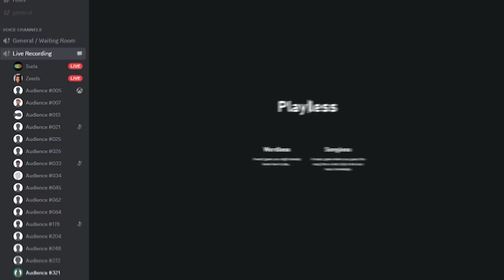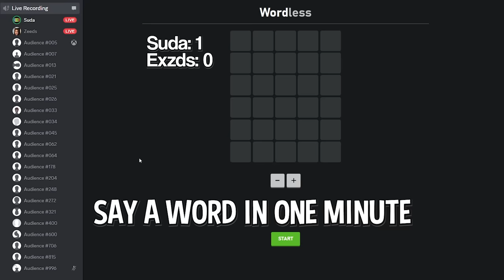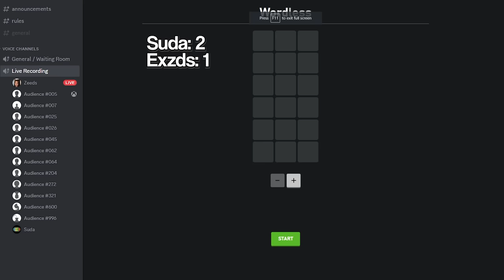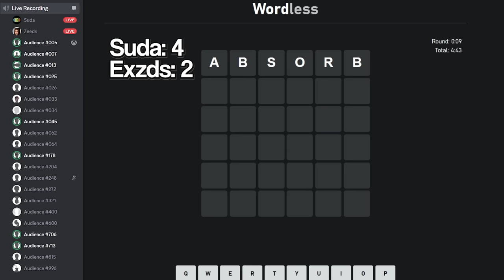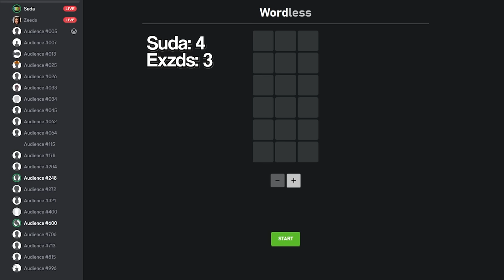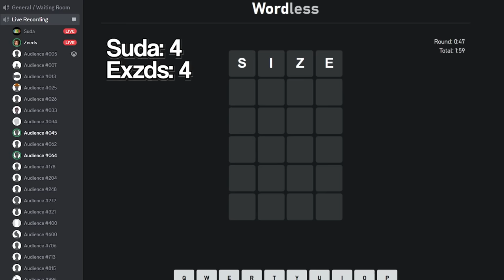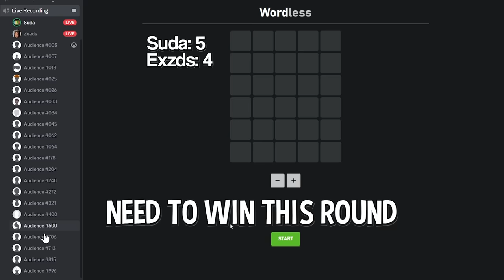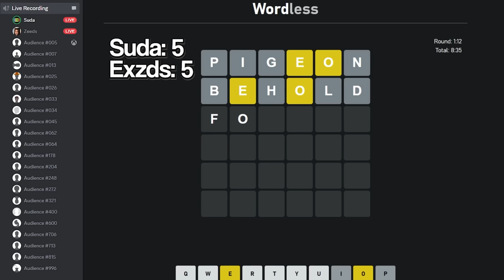Wordle was a Bad Idea..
In todays video, I 1v1'd  @Exzd  in front of a LIVE AUDIENCE!
Do you guys want more with a live audience? if so, what?!

Wordle is Brutal.. and so is waiting every day to play another game. This website allows me to play 3 to 8 letter words so it works out! How did I do? I played wordle every day for nearly a year at this point, but any word over 6 letters hurts my brain. Wordle is a Broken Game. The BEST Wordle Ever